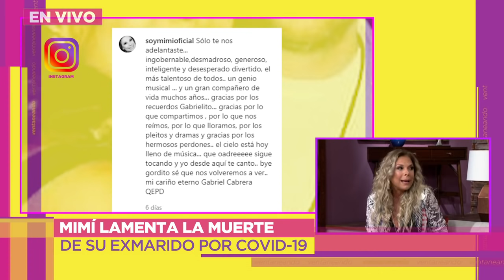¡Mimí estrena programa por Azteca UNO! Próximamente disfrutarás de 'Mimí Contigo'. | Ventaneando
Con su buen humor y la energía que la caracteriza, llegó Mimí al foro para contarnos los detalles de 'Mimí Contigo', el talk show que estrenará próximamente y que en medio de la difícil situación que estamos viviendo, será un apapacho para el alma.